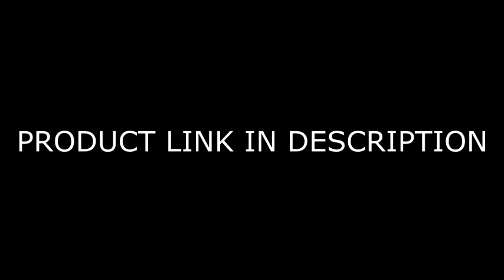DJI Mavic Mini - Drone FlyCam Quadcopter UAV with 2.7K Camera 3-Axis Gimbal GPS 30min Flight Time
DJI Mavic Mini Drone DJI Mavic Mini Drone FlyCam Quadcopter UAV with 2 7K Camera 3-Axis Gimbal GPS 30min Flight Time less than 0 55lbs Gray. Charging Temperature Range - 5° to 40°C (41° to 104°F). The compact yet powerful Mavic Mini camera drone is the perfect creative companion, capturing your moments in a way that effortlessly elevates the ordinary

DJI Mavic Mini Drone (WORLDWIDE)

OTHER DRONES (FOR INDIA ONLY)

AMAZON LINK ABOVE

AMAZON BABY REGISTRY
AMAZON FAMILY
AMAZON HOME SERVICES
AMAZON MUSIC
AMAZON PRIME
AMAZON GIFT CARD (12 MONTH)
AMAZON GIFT CARD (3 MONTH)
AMAZON PRIME SPECIAL
AMAZON PRIME STUDENT
AMAZON WEDDING
AMAZON ROMANCE
AMAZON KINDLE
AMAZON PRIME DEALS

AMAZON PRIME VIDEO